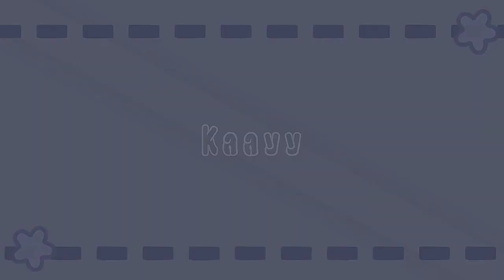Pov Roblox || Ada Cinta Di Dalam Gang💞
🌼♡⁠˖haloo haloo assamualaikum!
💌 Roblox content, vlog•

🌷•Kembali lagii dengan akuu!

｡⁠*⁠♡•IG akuu:l0vs.kay
🌻•akun roblox akuu:ceceanindya

Semogaa sukaa sama vidioo akuu yaaaෆ⁠╹⁠ ⁠.̮⁠ ⁠╹⁠ෆ

               (⁠◍⁠•⁠ᴗ⁠•⁠◍⁠)